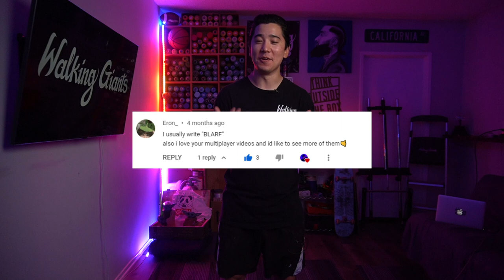Throwie Tuesday #10 | BLARF | Kingspray VR Graffiti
Hey everyone! This week's request comes from @Eron_ for the word BLARF! Drop a comment of a word you'd like to see me paint!